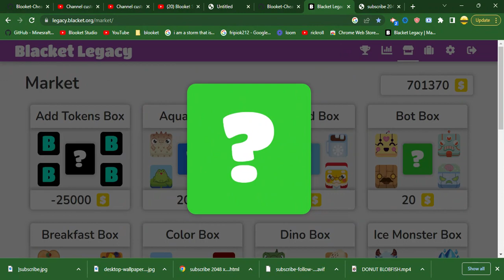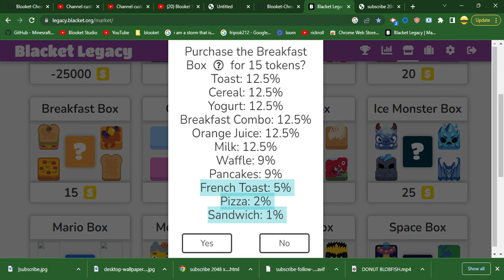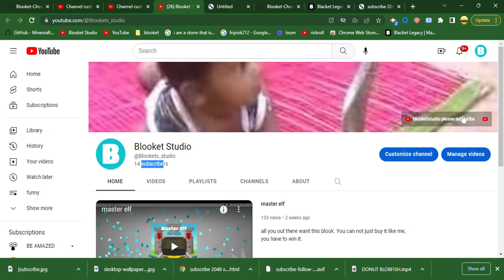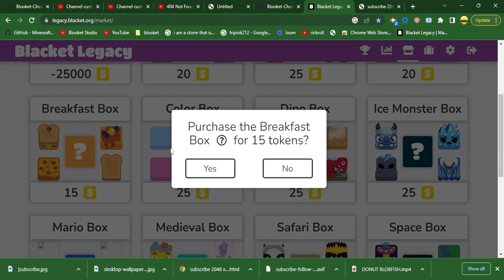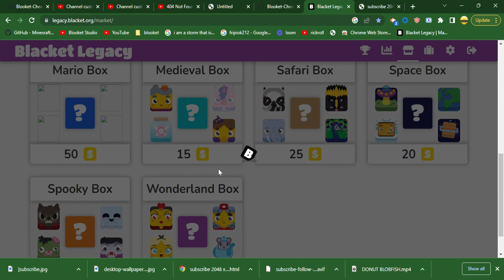Intro to Blacket